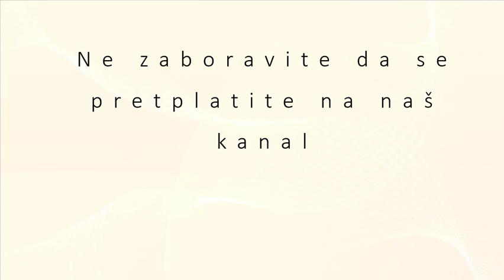Šta je algoritam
Šta je algoritam, definicija u programiranju.